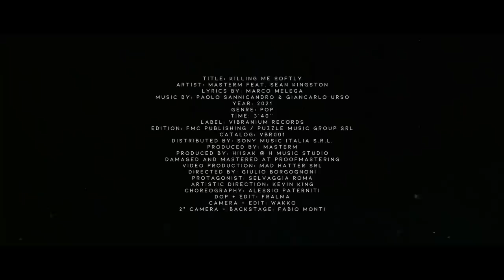MasterM - Killin' Me Softly (Official Music Video) feat. Sean Kingston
MasterM feat. Sean Kingston
Lyrics by Marco Melega
Anno: 2021
Durata: 3’49’’
Etichetta: Vibranium Records
Edizioni: FMC Publishing / Puzzle Music Group Srl
Distribuito da Sony Music Italia s.r.l.
Video production: Mad Hatter Srl
Diretto da: Giulio Borgognoni
Protagonista: Selvaggia Roma
Produzione: MasterM

Killin' Me Softly

MasterM

Killin' Me Softly burning my soul
Killin' Me Softly Oh but I want you
Oh cuz your body got me hypnotized
Ooh girl your body got me mesmerized

I know you’re tired of your old dude
Overseas we are up on a nice view
Drop top in a rarri with no roof
I know you wanted something new

I thought you would...

I thought you would be there but me know say you lie
God know my life like a theif in the night
I took your overseas G5 be the flight
Nuff of dem a bad mind cause dem swear so we hype

Killin' Me Softly girl you a murderer
Burning My Soul doing things unheard of
Who would’ve thought this would be the turn out
Girl you got my heart hotter than a thurmace

Shawty really Killin' me softly (softly)
And yea it’s hurting my soul (soul)
Shawty really thick and she be really on go (yeah)
Shawty really shaking it she shaking it she shaking it yeah she shaking it (uh-huh)
Ain’t no giving up we goals (goals yeah)
Shawty from the island (island)
Drop top in a wraith we be sliding (sliding)
I can put that Lil baby in designer (uh)
Her body looking fire (let’s get it)

Girl you have my love
Me don’t want give up
But Gyal this is too much no no

Killin' Me softly Oh but ooh I want you

Killin' Me Softly